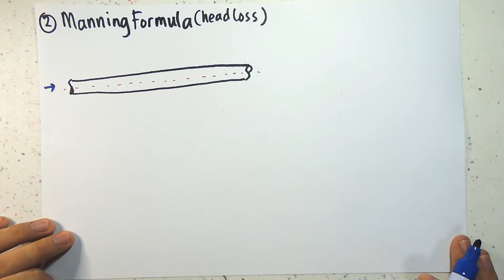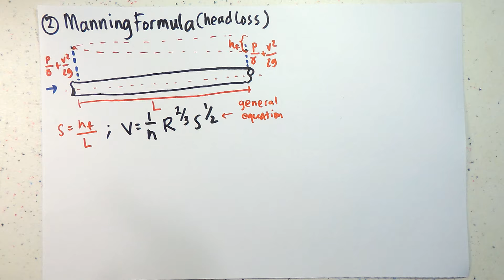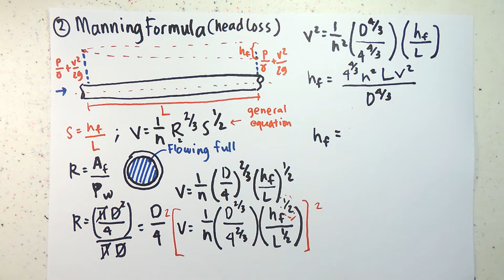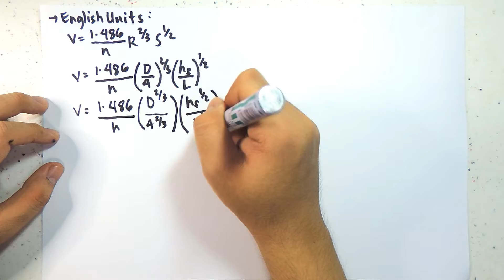Major Headloss (Manning and Hazen Williams' Equation)~Part 2-Fluid Flow in Closed Conduits(Filipino)